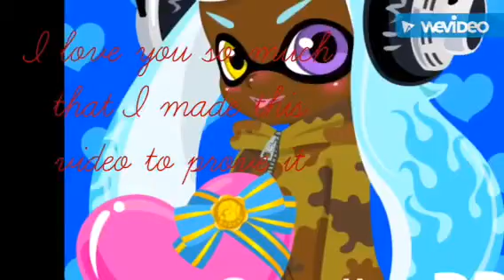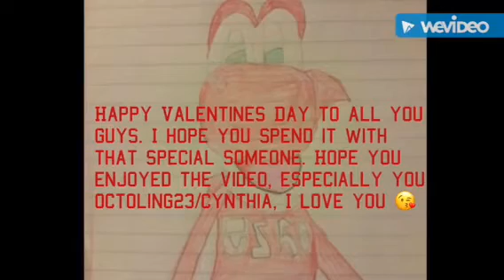Happy Valentines Day Octoling23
I made this special video for a very special someone. I worked really hard on it and I hope you guys like it. Shoutout to Octoling23 (that special someone I made this video for) I made this just for you and I really really hope you like it.
song: Scars To Your Beautiful - Alessia Cara